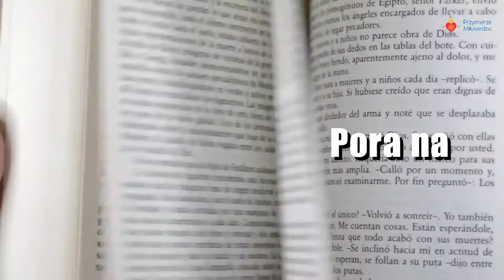Ewangelia wg św. Jana 12, 24-26 10.08.2021